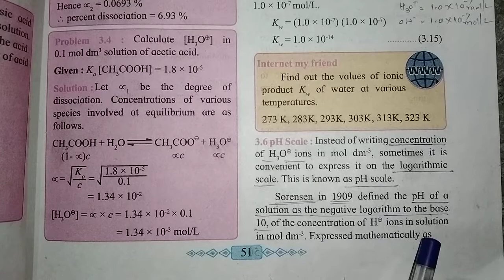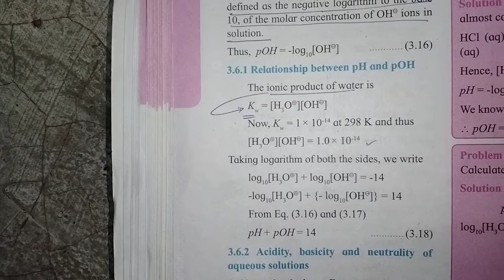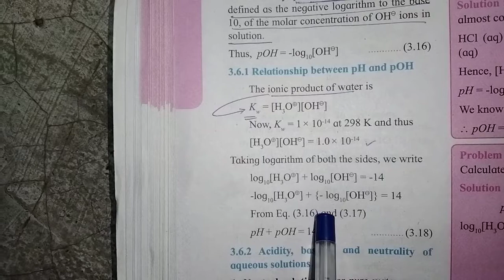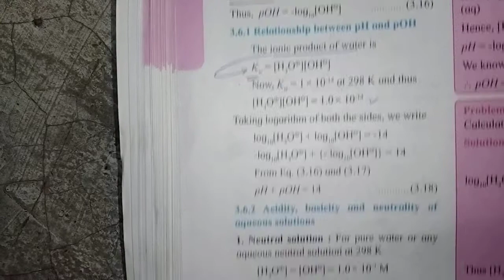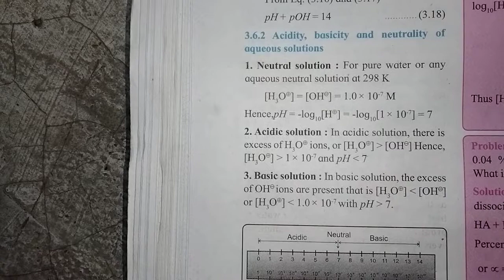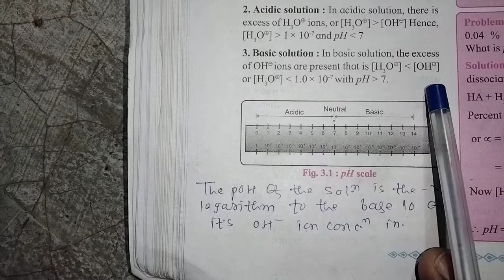pH Scale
Std-12 Chemistry
3.Ionic Equilibria